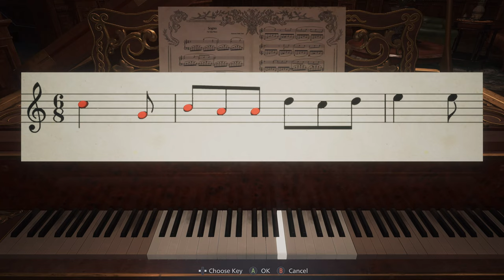THE MILF IS PISSED - Resident Evil Village : PART 4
Sorry if audio is bad on this Sounds very compressed for some reason